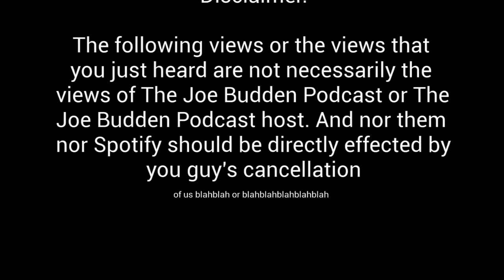Best of Nicknames | Joe Budden Podcast | Funny Moments | Compilation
0:56 (rasheed sunflower debut)
2:21 (mal 1k)
3:16 (rory mcfarrel / you dancing mf)
4:53 (pet names / parks is slim jerky / rory is flash)
6:28 (look at Redman)
7:38 (turn redder / Redman)
8:31 (savon is the Don)
9:30 (who's the other nigga? / his dick can't be bigger than mine / nasty)
15:00 (mally mal / and savon. )
16:56 (rory is mr. bitches/meeting women on ig)
18:36 (rory lanez / Michael rors)
18:58 (j-bone)
21:10 (rory never had a nickname)
23:12 (ahMal Rashad)
24:28 (Newport papi)
26:30 (worry rory)
27:21  (sunset)
29:31 (young pumpkin, tall young, masterclass mal)
30:14 (mal kim / rakim)
30:50 (mally mal, park-ay, young latte)
31:28 (baptain America)
32:34 (the revolt Boyz)
34:23 (ovo mal and good music rory)
34:54 (ron wick / 6 in 6 boys)
36:04 (Irish rover)
36:50 (the ciroc boys)
38:01 (screen man I met you last week)
39:07 (Joey kinks / girls fell off sexually)
40:18 (oochie / miracle baby / aww lil oochie)
42:50 (having H for intial is trash / Mal H / Drake H)
45:50 (Daredevil)
49:40  (hard nosed vet)
52:22 (mal the stallion / podcast freak / let me hear you say that's crazy)

~~~EPISODES~~~

-ENHANCEMENT After Thoughts
6:54 (turn redder / Redman)

-9
12:36 (look at Redman)

-55
0:58 (rory lanez / Michael rors)

-90
1:28:40 (worry rory)

-133
25:00 (ahMal Rashad)

-137
44:23 (Daredevil)

-139
36:08 (hard nosed vet)

-142
1:54:50 (having H for intial is trash / Mal H / Drake H.)

-162
9:29 (the revolt Boyz)

-195
3:39 (savon is the Don)

-204
1:30 (ovo mal & good music rory)
1:30:22 (the ciroc boys)

-205
1:29:49 (Newport papi)

-215
10:15 (who's the other nigga? / his dick can't be bigger than mine / nasty)
1:12:00 (look at savon hyped, we just tellin jokes)
1:18:46 (chill the Don is here / who has a black panther

-216
31:30 (mcfarrel)
51:45 (mcfarrell you dancing mf)

-227
16:08 (mal kim / rakim)

 -233
0:00 (young pumpkin, tall young, masterclass mal)

-234
0:08 (mally mal, park-ay, young latte)
236
0:20 (mally mal / and savon. )

-253
1:56:02 (mal the stallion / podcast freak / let me hear you say that's crazy)

-256
0:40 (rasheed sunflower debut) *intro*

-257
3:34 (ron wick / 6 in 6 boys)

-276
1:00:00 (pet names / parks is slim jerky / rory is flash)

-280
2:05 (mal 1k)
282
50:30 (baptain America)
58:20 (Irish rover)

-290
1:33 (j-bone)
3:46 (rory never had a nickname)

-296
1:08:26 (screen man I met you last week)

-297
7:38 (sunset)

-313
24:25 (Joey kinks / girls fell off sexually)

-343
39:00 (rory is mr bitches)
1:25:00 (oochie)
1:33:00 (miracle baby / aww lil oochie)